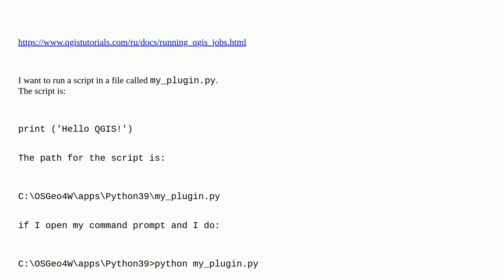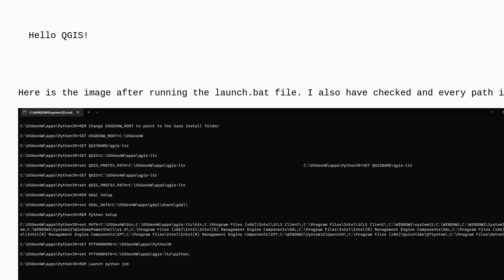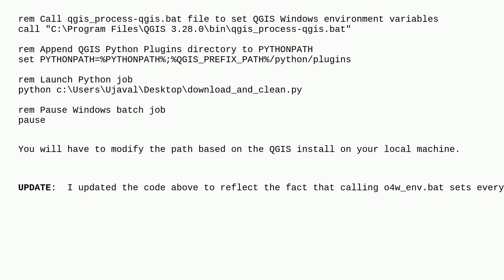Gis: Unable to run standalone PyQGIS script with launch.bat file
Unable to run standalone PyQGIS script with launch.bat file

A special thanks goes out to the awesome community

  pyqgis batch environment-variable standalone